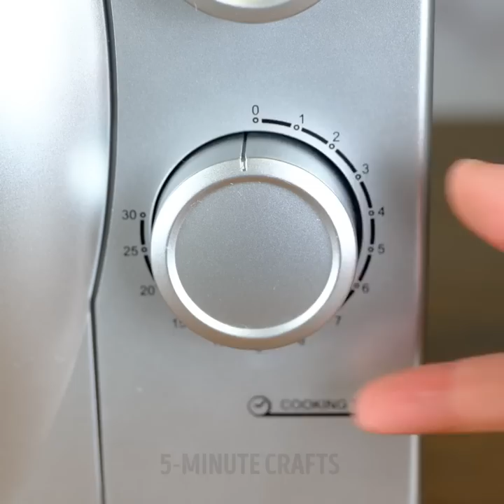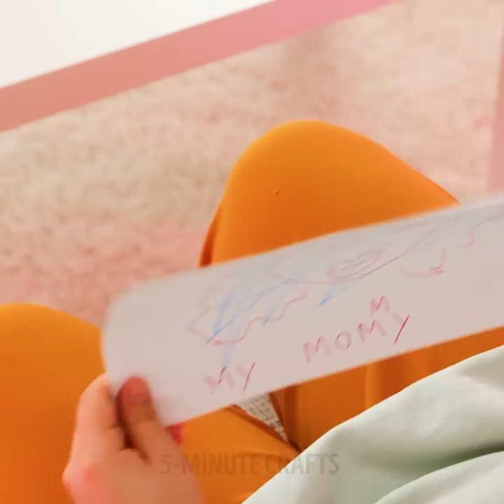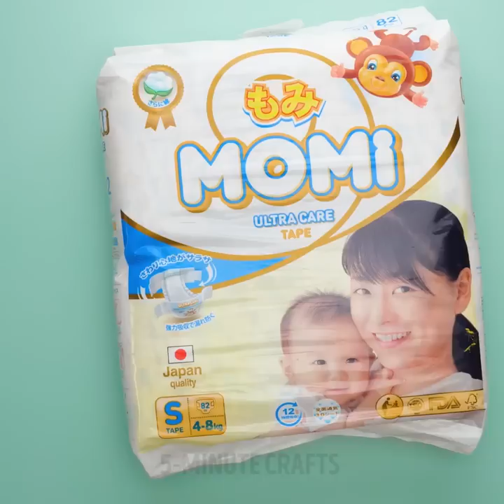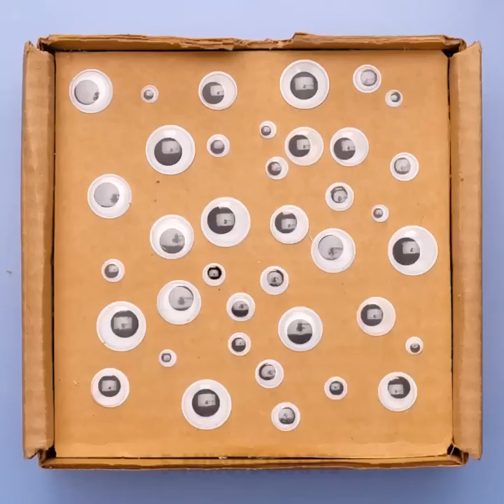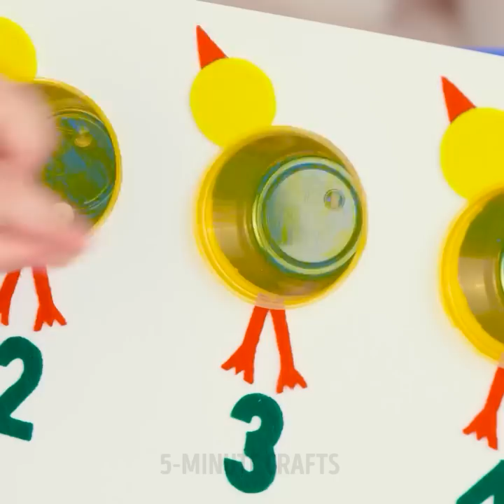Incredible Parenting Hacks To Make Your Life Easier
TIMESTAMPS
0:00 Easy Fruite Ice Cream
0:28 Apple Puree Hack
0:44 Simple DIY Game